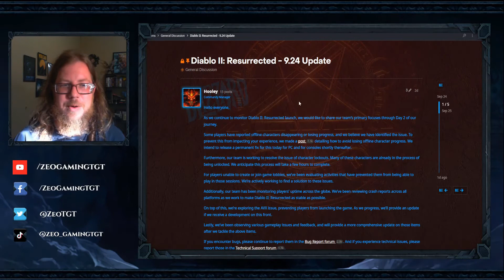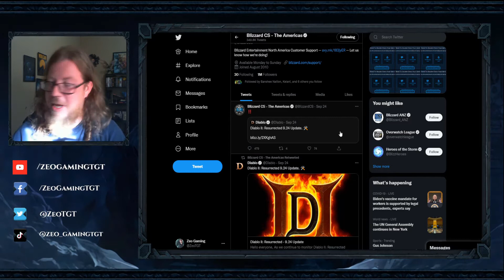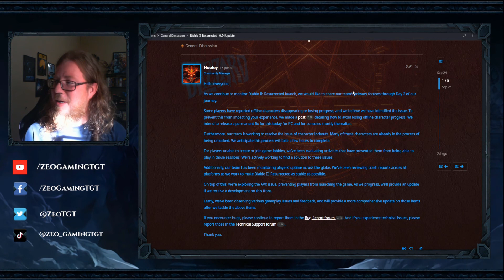Diablo II Resurrected post launch issues!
-Minecraft Server-
elysiumz.apexmc.co